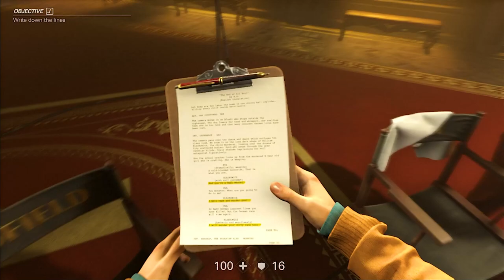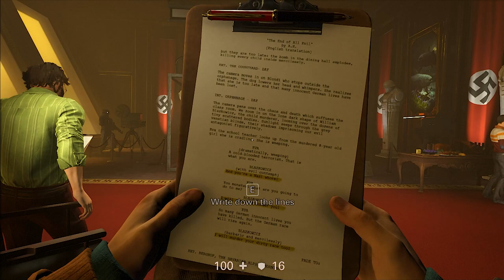Hitler shot him nine Times | Wolfenstein 2 New Colossus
Hitler shot him nine Times | Wolfenstein 2 New Colossus | Gaming meets Editing |

Welcome to the heart-pounding world of Wolfenstein 2: The New Colossus, where bravery meets brutality in an intense battle against oppression. Join us on this thrilling journey through the alternate history of a Nazi-occupied America, where you, as BJ Blazkowicz, must rise up and ignite the flames of revolution.

In this highly anticipated sequel to the critically acclaimed Wolfenstein: The New Order, players are thrust into a gripping narrative filled with action, suspense, and jaw-dropping twists. Set in 1961, amidst the ruins of a conquered America, you'll embark on a quest to assemble a ragtag group of resistance fighters and take down the Nazi regime one bullet at a time.

With its captivating storyline and richly detailed world, Wolfenstein 2 delivers an immersive gaming experience like no other. Explore iconic locations across the United States, from the neon-lit streets of New Orleans to the bustling corridors of a besieged Manhattan. Every environment is painstakingly crafted to immerse you in a dystopian vision of America under fascist rule.

But it's not just the setting that sets Wolfenstein 2 apart – it's the gameplay. Get ready to unleash a torrent of firepower as you mow down legions of Nazi soldiers with an arsenal of high-tech weapons at your disposal. From dual-wielded machine guns to devastating energy weapons, the game offers a variety of ways to annihilate your enemies in style.

And let's not forget about the memorable characters you'll encounter along the way. From the fierce resistance leader Grace Walker to the enigmatic scientist Set Roth, each character brings their own unique personality to the table, adding depth and emotion to the storyline.

But it's not all about guns blazing – Wolfenstein 2 also challenges players with strategic gameplay elements and intense boss battles that will test your skills and reflexes to the limit. Whether you're infiltrating a heavily guarded compound or facing off against a towering Nazi war machine, every encounter is a pulse-pounding test of your courage and cunning.

So, are you ready to join the fight and become the spark that ignites the flames of revolution? Prepare yourself for an unforgettable journey into the heart of darkness with Wolfenstein 2: The New Colossus. Get ready to fight, resist, and reclaim America in the ultimate battle against tyranny.

Timecodes
0:00 - Intro
3:24 - Nine shot scene